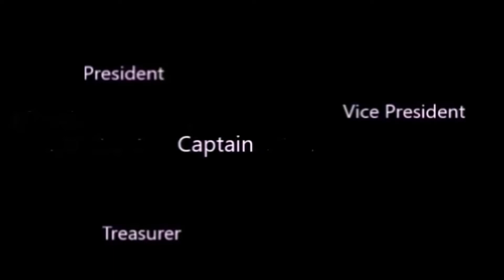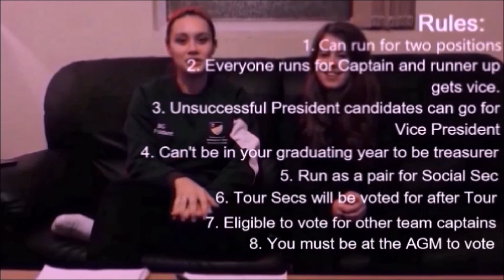AGM '16: Rules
The AGM Series '16:
Written, Filmed, Directed & Edited: Charlotte Porter